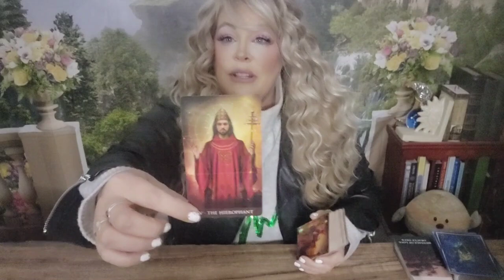❤️‍🔥SAGITTARIUS-SECRETS ARE REVEALED! WHAT THEY'RE ABOUT TO SAY BLOWS YOU AWAY!NOV.26-DEC.3|2023